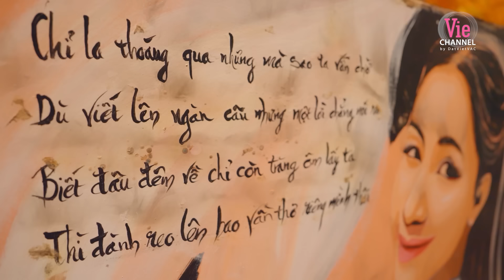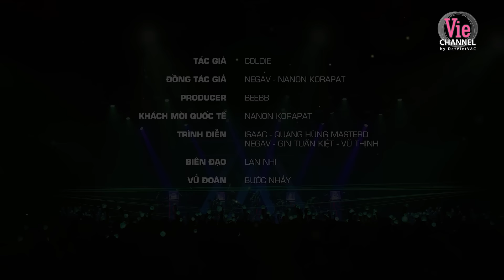Playlist TOP 20 bài hát Anh Trai Say Hi hot nhất các bảng xếp hạng up mood cuối tuần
Mở thẻ tín dụng VIB Super Card:
🔹Hoàn 15% mua sắm, du lịch, ẩm thực
🔹Hoàn 100% phí thường niên khi thoả điều kiện chi tiêu
🔹Miễn lãi đến 55 ngày, hạn mức đến 600 triệu.

Cùng BONCHA thanh mát tự nhiên vui gắn kết với vị ngọt tự nhiên từ 100% mật ong nguyên chất.
Thử ngay BONCHA vị Ô long đào mới - ngon đào mọng.

▶ Tìm nghe các bản audio của Tập 7 Anh Trai “Say Hi” trên:
▶ Follow playlist Anh Trai “Say Hi” để được cập nhật sớm nhất khi audio được phát hành:

📺 Anh Trai "Say Hi" - Cuộc đua âm nhạc sôi động nhất giữa các Anh Trai sẽ chính thức lên sóng từ 15/06, lúc 20h thứ 7 hàng tuần trên kênh truyền hình HTV2-Vie Channel và siêu ứng dụng VieON